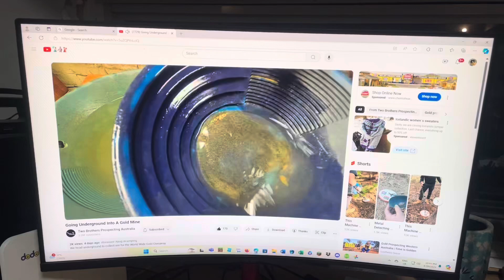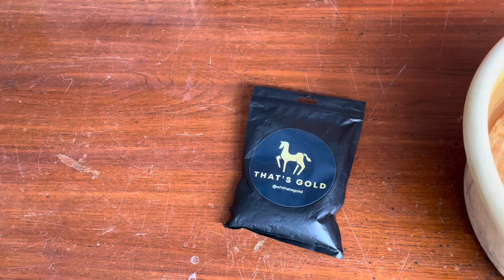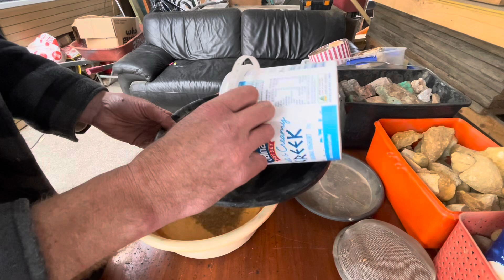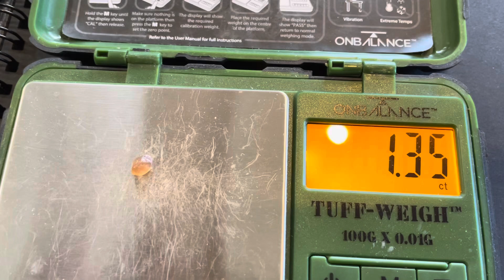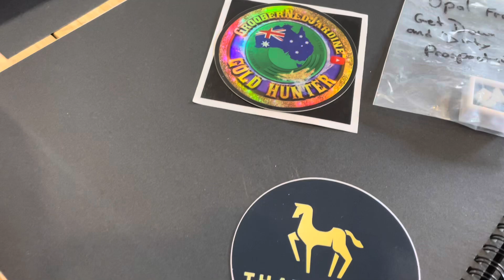World’s BEST GOLD pay dirt!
After getting my hand on this incredible World Wide Pay Dirt, I head to the creek to find as much gold as possible to add to the bag. Enjoy this over enthusiastic adventure!
Make sure to go back and watch the previous legends videos so you’re up to date with possibly the greatest YouTube pay dirt collaboration in the history of the world!!!